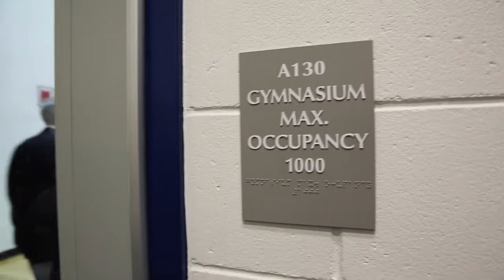Xaverian's Francis Xavier Society Reception and Scholastic and Wellness Center Dedication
On Monday, October 20, the annual Francis Xavier Society reception was held in conjunction with the dedication of the Scholastic and Wellness Center. The evening honored and thanked more than 200 devoted high-level donors, dedicated faculty and stuff, and the construction committee, architects, and builders that contributed to the building projects.

Since 1854, Xaverian sponsored schools have educated young men to be leaders who cherish the values of humility, trust, zeal, compassion, and simplicity.

Xaverian Brothers High School, a Catholic college-preparatory school for boys, cherishes its identity as a Xaverian Brothers Sponsored School. Drawing on the traditions of the past, living in the strength of the present and preparing for the needs of the future, Xaverian Brothers High School is a community of faith and learning that is committed to developing the integration of spiritual, moral, intellectual, physical, emotional, cultural, and social dimensions within each young man. Through participation in academic, extracurricular, athletic, and campus ministry programs, a Xaverian graduate will be prepared to meet the demands of higher education, to contribute to society, and to answer the call of Christian service.